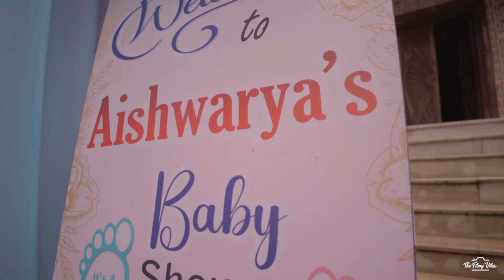Aishwarya's Baby Shower | THE FILMY VIBES By Saggy Patil | 2023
Follow Us For More Vlogs